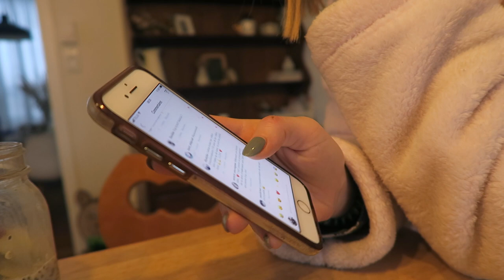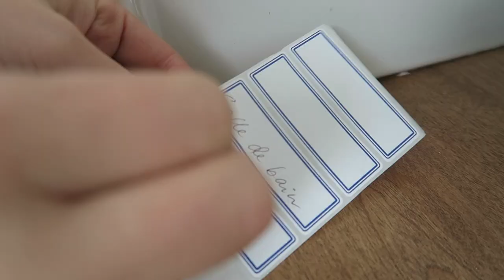Ce qui me rend heureuse en ce moment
J'avais aucune idée comment appeler ce vlog ^^  c'était sensé être un autre sujet, mais j'ai tellement parlé que c'est un petit vlog bien simple, juste en attendant le prochain hehe..! Au menu : blabla de mon mois de novembre et ce qui fait que je suis si joyeuse en ce moment, cuisine (2 recettes), moustiquaires et lavage !...

● MUSIQUE ●

♥ CODES PROMOS ♥